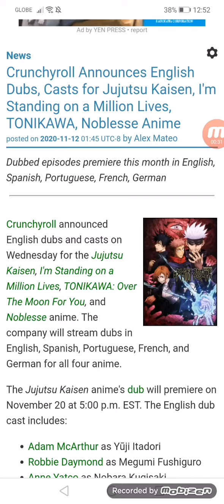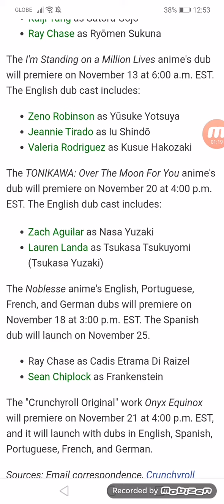Crunchyroll Announces English Dubs, Casts for 4 Anime Titles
Dubbed episodes premiere this month in English, Spanish, Portuguese, French, German